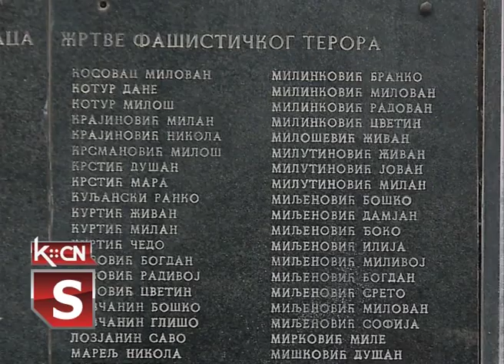Obeležavanje dana ustanka u Adaševcima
Opštinsko udruženje SUBNOR-a Šid obeležilo je 79. godišnjicu organizovanja ustanka u Zapadnom Sremu u Drugom svetskom ratu. Program je održan u Adaševcima kod spomen obeležja u centru sela usklađen sa uvedenim merama zbog pandemije korona virusa. Položeni su venci i evocirane uspomene na ovaj događaj, a prigodan recital izveli su pesnici Đurica Edelinski, Slobodan Cvitković i učenici škole iz Adaševaca.